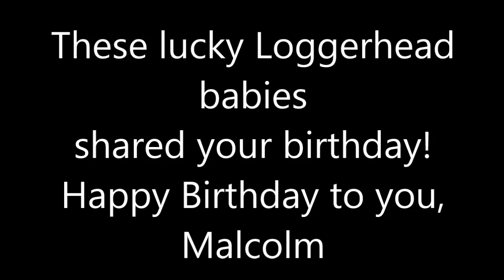Loggerhead Nest Boil NH074, August 26, 2015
Liz Browning Fox, a Park Service volunteer nest-sitter, took this video of a sea turtle nest "boil" on the beach in front of Frisco village on August 26.  Like several others this year, the nest hatched before dark -- about 6:15 p.m. -- which is somewhat unusual.